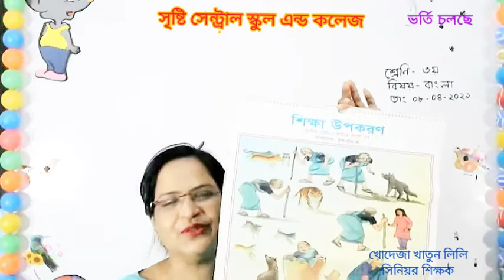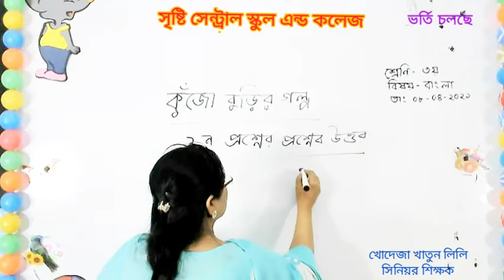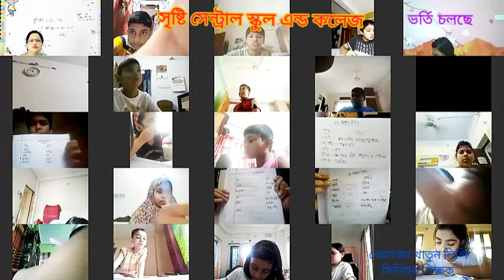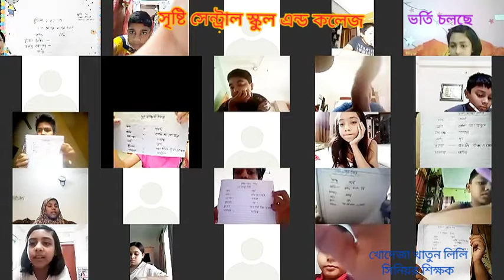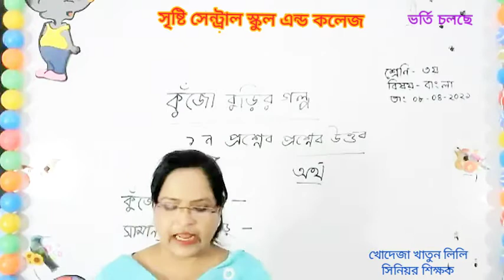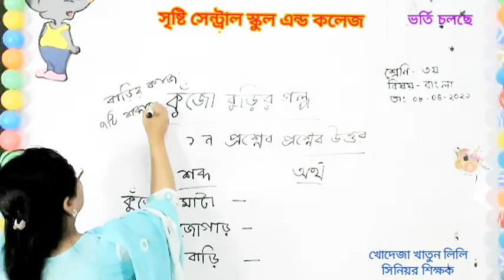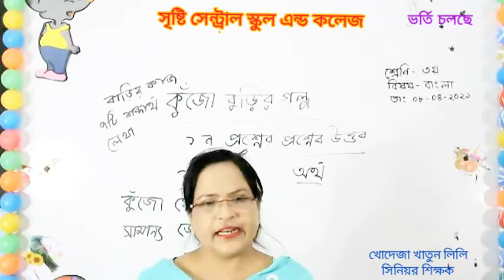লাইভ ক্লাস তৃতীয় শ্রেণি বিষয় বাংলা কুঁজো বুড়ির গল্প ০৮ এপ্রিল ২০২১